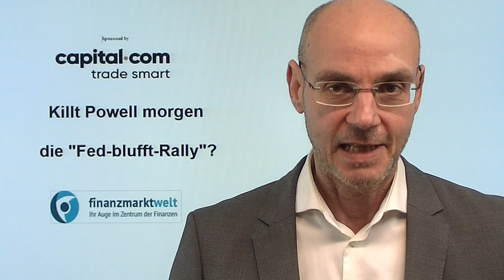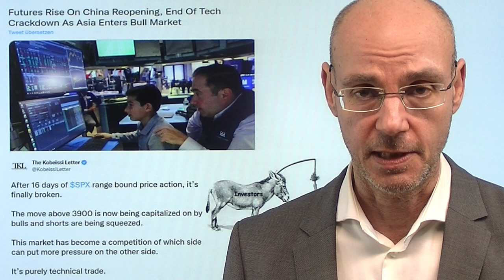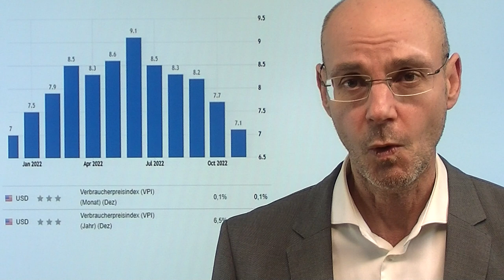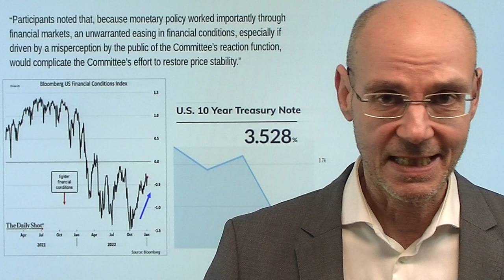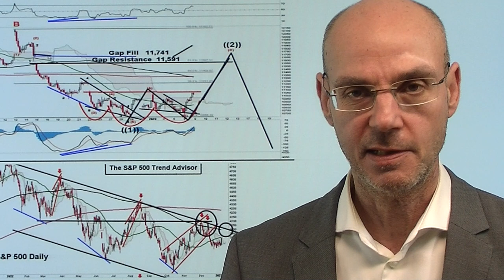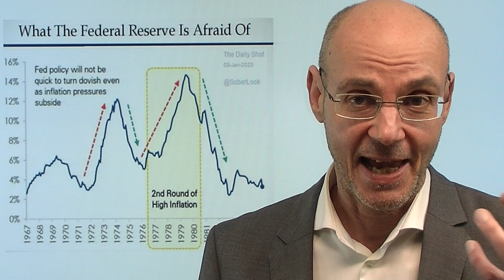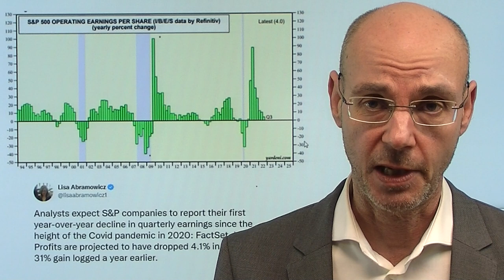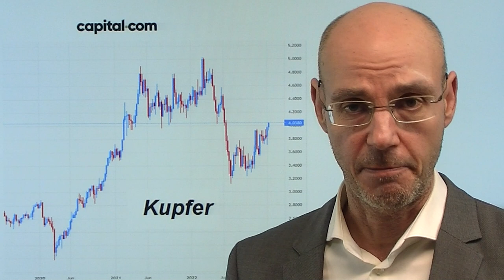Killt Powell morgen die "Fed-blufft-Rally"? Marktgeflüster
Hinweise aus Video:

1. Euro im Aufwind – Hedgefonds verstärken Dollar-Shortwetten

2. Nasdaq: Bewertungen bleiben Hauptrisiko für Tech-Aktien

Heute setzt sich die Rally vom Freitag fort - es ist eine neue Folge der "die Fed-blufft-Rally" oder "der Fed-Pivot kommt-Rally", die wir schon so oft im Jahr 2022 gesehen haben und die imemr wieder von Powell verbal kaputt geschlagen worden sind. Die Fed hat letzte Woche in ihrem Prootokoll klar und eindeutig formuliert, dass ihr solche Rallys nicht behagen - also ist es wohl nur eine Frage der Zeit, bevor seitens der Fed wieder dazwischen gehauen wird. Eine Gelegenheit dafür hat Jerome Powell bei seiner Rede in Schweden (15Uhr) - aber möglich ist, dass er bei seiner Rede über die "Unabhängigkeit von Zentralbanken" gar nicht auf die aktuele Geldpolitik eingeht. Manches spricht dafür, dass die Rally noch nicht zu Ende ist - endet sie am Donnerstag mit den frischen Inflationsdaten aus den USA?